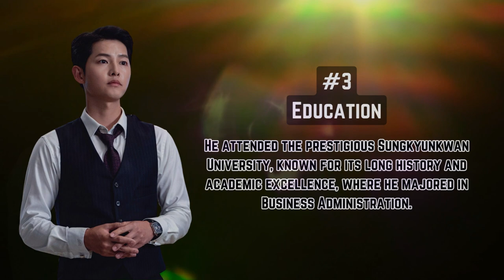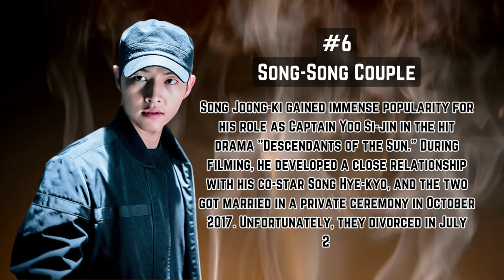Unmasking Song Joong-ki: 10 Intriguing Facts You Never Knew!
Join us on a captivating journey as we delve into the fascinating realm of South Korean actor, Song Joong-ki, uncovering 10 lesser-known facts that will leave you astounded! From his early struggles to the pinnacle of stardom, this video brings you a comprehensive glimpse into the life and achievements of the beloved actor.

Discover the intriguing details of Song Joong-ki's illustrious career, as we delve into his most iconic dramas and movies that have won the hearts of millions. Witness his transformation from a rising star to an internationally acclaimed actor, captivating audiences worldwide with his exceptional talent and charming on-screen presence.

But that's not all! We'll also explore the lesser-known aspects of his personal life, including his inspiring philanthropic endeavors and the heartwarming story of his marriage to fellow actress Song Hye-kyo. Find out the truth behind the rumors surrounding his relationships, as we bring you up-to-date with the latest news on his love life in 2023.

Step behind the scenes of Song Joong-ki's lifestyle and get an exclusive peek into the life of this multi-talented artist. From his hobbies and interests to his linguistic prowess, we leave no stone unturned in revealing his unique personality.

With an in-depth biography, you'll get to know Song Joong-ki on a more profound level, understanding the events and experiences that have shaped him into the remarkable individual he is today. We also shed light on his close-knit family ties, offering a glimpse into the support system that has been his pillar of strength.

And for fans of variety shows, we have an exciting treat in store! Explore the fun-filled episodes of "Running Man," where Song Joong-ki's wit and humor shine brightly, endearing him to viewers of all ages.

So, if you're hungry for more facts about Song Joong-ki, don't miss out on this thrilling video! From his extraordinary career to the charming anecdotes that will leave you smiling, this compilation is a must-watch for every fan and admirer of the incredible Song Joong-ki.